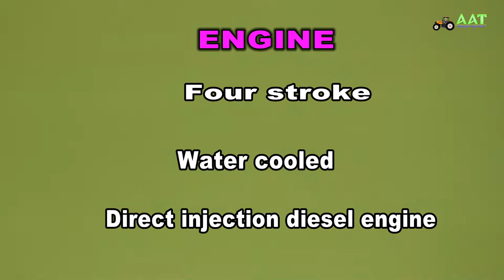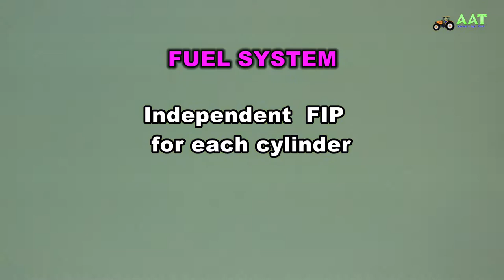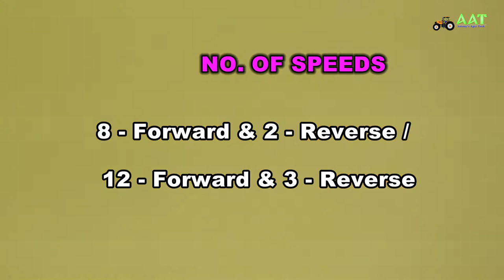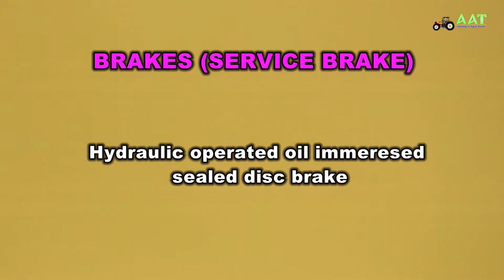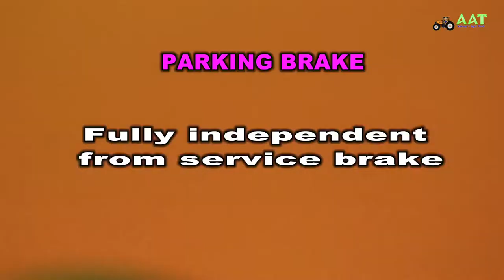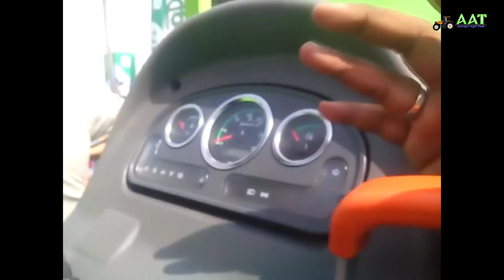SAME DEUTZ FAHR AGROMAXX 50-- SDF AGROMAXX 50 - English LEAFLET 50 HP TRACTOR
SAME DEUTZ FAHR LEAFLET DETAILED VIDEO.